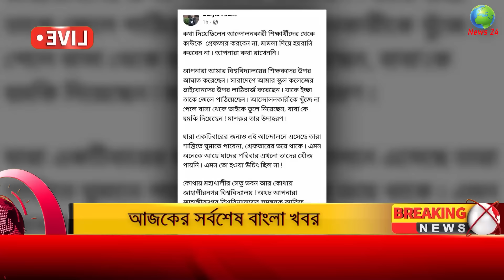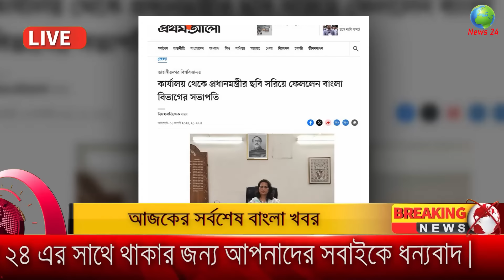Ajker Bangla Khobor 02 August 2024 | Bangladesh Letest News | Somoy Sangbad News Bangla News Today